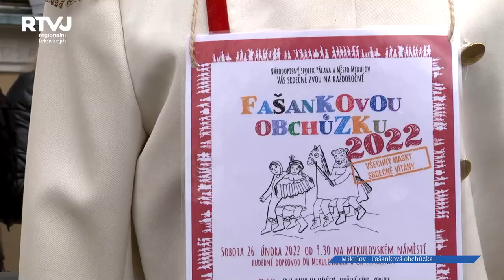Co spojuje smrtku, koblihy, čarodějnici a muziku?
Smrtku, koblihy, čarodějnici a muziku spojuje Fašanková obchůzka v Mikulově. Masopustní sobotu se za doprovodu dechové hudby Mikulovanka a Cimbálové muziky Píšťalenka vydali nejen smrtka čarodějnice, ale spousty dalších krásných masek. Celý průvod zahájila na náměstí u radnice paní Místostarostka Sylva Chludilová, která všem udělali právo veselí a radosti.